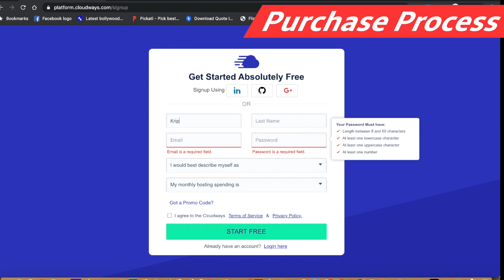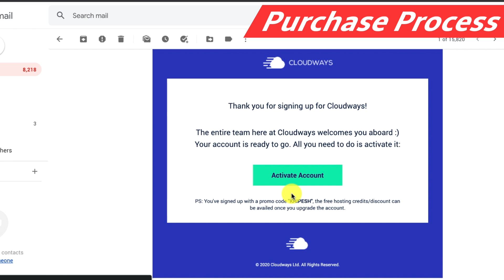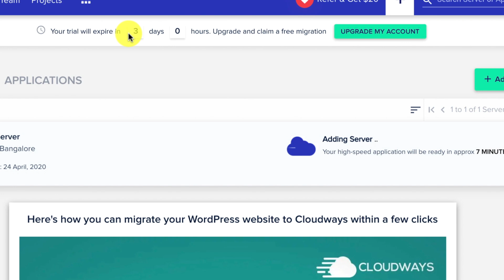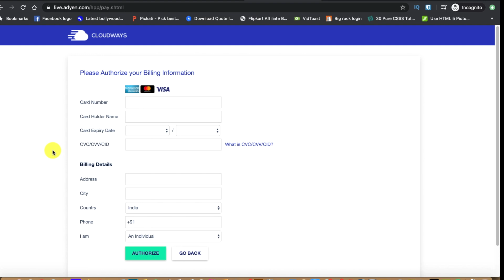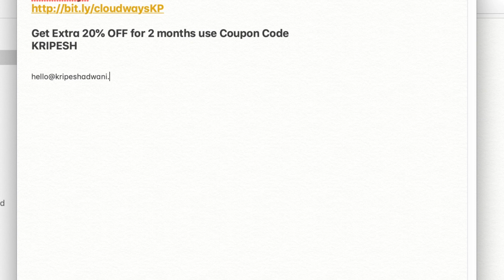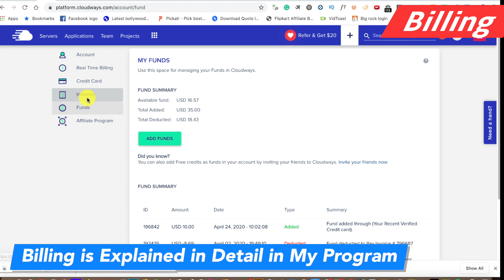Free Cloudways Training & Course 🔥- Cloudways Tutorial in Hindi | Purchase Process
You can get my Hindi Cloudways Training Course for free if you buy the hosting using my link.

Topics that I have covered in this training program.

1) Cloudways WordPress Setup
2) Cloudways Overview
3) How Billing Works on Cloudways
4) Installing Multiple Websites on Single Server
5) How to Point Domain Name To Cloudways
6) Using File Manager in Cloudways
7) Installing SSL on Cloudways
8) Cloudways Backup & Restore Guide
9) Understanding Backup Billing on Cloudways (V.imp)
11) Free SMTP setup using Gmail
12) Using Free Gmail SMTP on Wordpress
13) Using Elastic Mail on Cloudways (Paid Add on)
14) Cloudways Rackspace Email Tutorial
15) Contact Support on Cloudways
16) Manage Team on Cloudways
17) Staging Tutorial (Use this for testing & major updates)
18) Delete WordPress on Cloudways
19) How to Migrate Website to Cloudways
20) How to upgrade and downgrade servers on Cloudways
21) Best Cache Plugin for Cloudways (Coming Soon)
22) FTP Access (Coming soon)